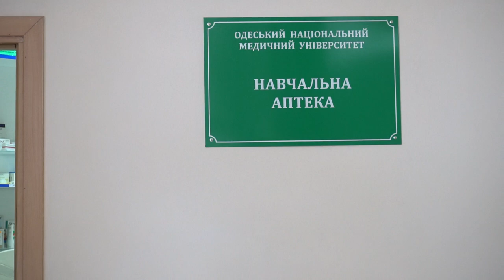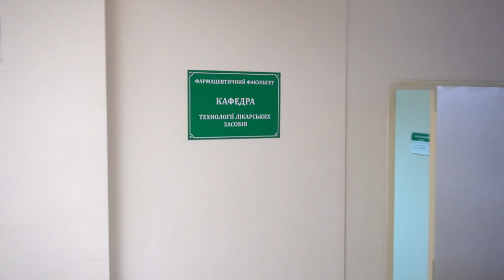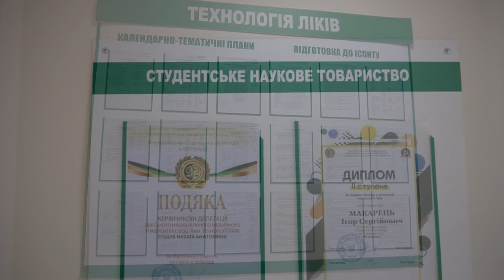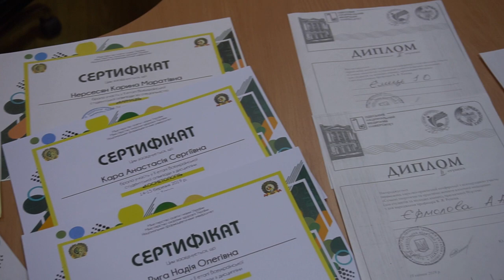ФАРМАЦЕВТИЧНИЙ ФАКУЛЬТЕТ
Фармацевтичний факультет ОНМедУ